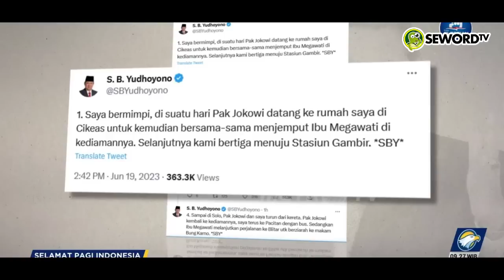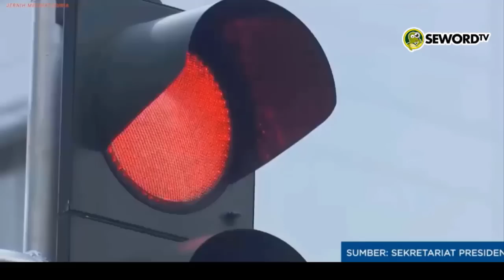MANTAP! SBY SUKSES BIKIN ANIES & KOALISI PERUBAHAN KETAR KETIR?! BAU - BAU DEMOKRAT MERAPAT KE PDIP?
Ditulis Oleh: Adin

Tema perubahan diusung KPP dan Anies Baswedan untuk meraih simpati masyarakat menjelang pemilu 2024. Mereka berharap banyak masyarakat yang menginginkan perubahan ke arah lebih baik dari apa yang ada sekarang ini, khususnya di era pemerintahan Presiden Jokowi.